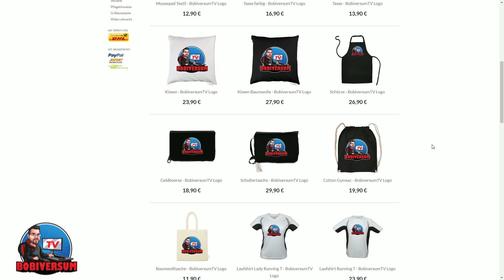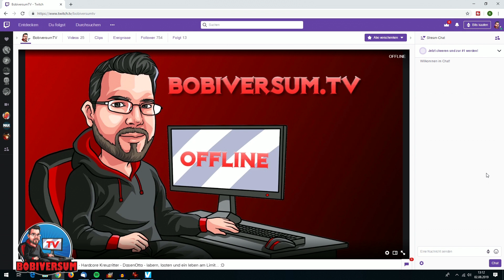BobiversumTV - Kanal Info - Neues Branding - Aus "Bobfrieth Zockt" wird "BobiversumTV"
Viele von Euch haben es schon bemerkt. Auf meinen Kanälen gab es in den letzten Tagen einige Veränderungen und es wird sich auch in Zukunft noch das eine oder andere hier verändern.

Aus "Bobfrieth Zockt" wird "BobiversumTV". !!!

In diesem Video erfahrt Ihr die Details und Hintergründe zum neuen Branding.

Meine Streamingzeiten:

Dienstags ab ca. 21:30 Uhr - Let's Try / Community Wünsche
Donnerstags ab ca. 21:30 Uhr - Diablo 3

Freitags ab ca. 21:30 Uhr - Verschiedenes
Sonntags ab ca. 21:30 Uhr - Diablo 3

Unterstützt durch Produktplatzierungen.